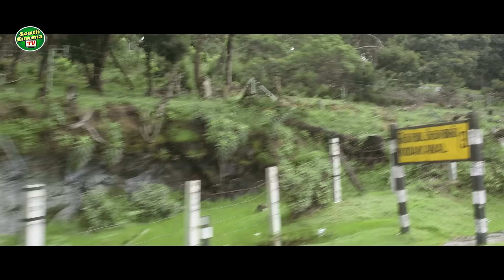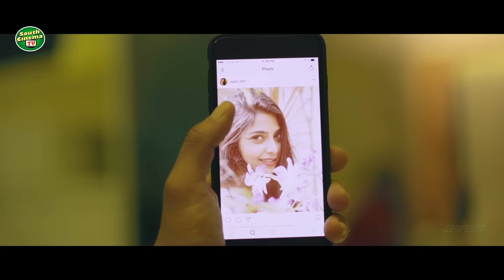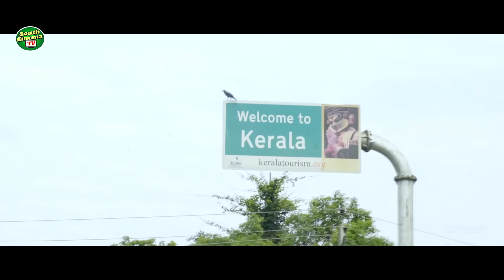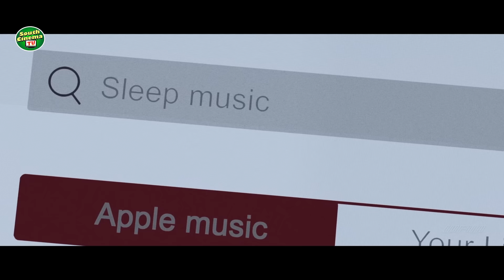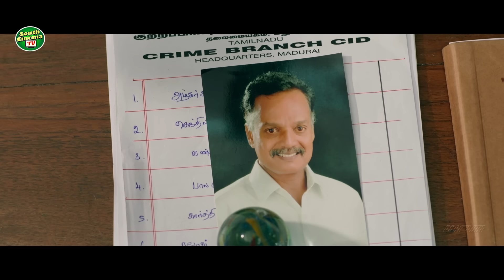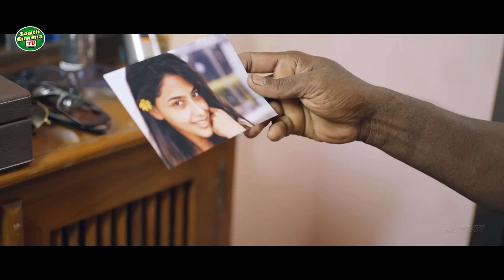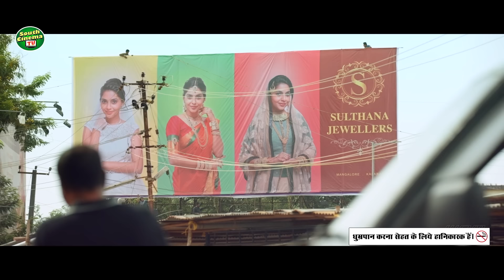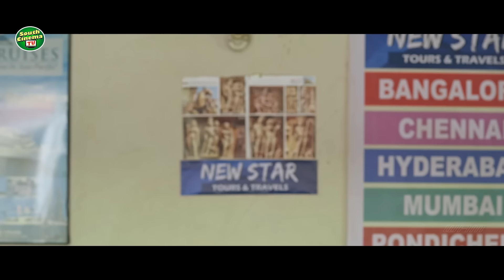Mayaanadhi Telugu Full Movie In Hindi Dubbed | Tovino Thomas | Aishwarya | Full HD Blockbuster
Movie Name - MAYAANADHI
Starring - Tovino Thomas, Aishwarya Lekshmi, Leona Lishoy,Harish Uthaman.